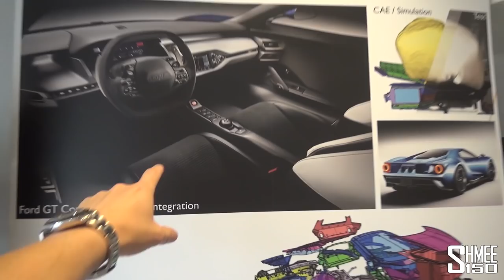Why Did My Ford GT Disappear?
Where did my Ford GT go for the last month?! Straight from my tour around Europe it's been getting ready for HUGE things ahead - I'm flying it to the USA! Not only that, but join me at ADP Special Products to finish off the interior with one more very significant touch...

You heard me correctly, I'm going to be taking the car for two months around the USA. Firstly flying it over to New York to get this trip that will take me also down to Miami and across to Los Angeles. Before it sets off that meant taking it to Multimatic to a service, check-over and generally making sure everything is well with it for the adventure ahead.

In the mean time, it has also received a very special extra touch to complete the Alan Mann Racing tribute in the form of the steering wheel and shift paddles. The Alcantara of the wheel is now stitched in the cross pattern using the exact same threads as the seats themselves and the extra detail of having the shift paddles to match the Mann Gold just completes the look.

These might seem small details but to me they make the car a true keeper and even more special for me personally through the story and what they represent. The opportunity to be able to work with ADP Special Products, the OEM supplier of the Ford GT's interior, is the icing on the cake and now with the adventure ahead the memories are going to be unforgettable.

The initial plan is to touch down at JFK and drive the car straight into Manhattan. From New York I'll be heading down the East Coast via Philadelphia and Atlanta towards Miami. After some time in Florida it's going to hop across to the West Coast for Monterey Car Week and Pebble Beach. There will be further stops to come, perhaps in Las Vegas, Austin/Houston, Chicago and possible Detroit but plans are still being made and more details will follow in due course.

This is something I've been dreaming of doing for a very long time and it feels completely surreal that the opportunity is now here, so I'd like to say a huge thanks for supporting this adventure and I hope you're going to enjoy all the videos that are to come.